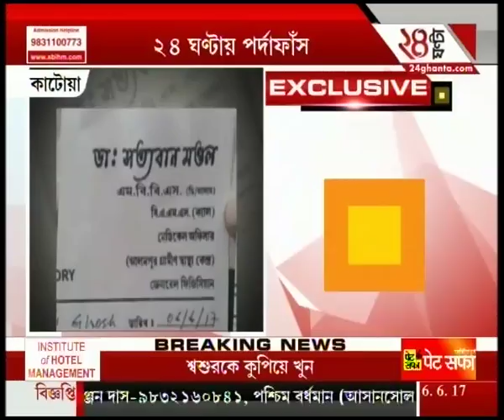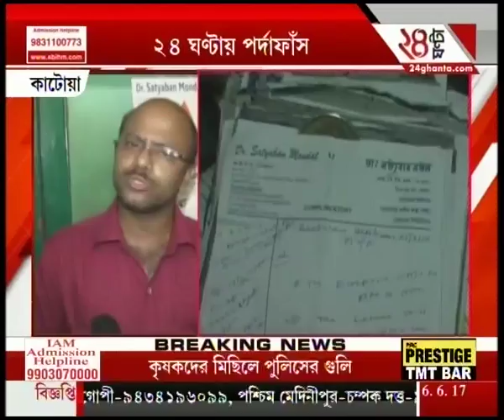Another fake doctor arrested in Katwa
A homeopathic doctor from Katwa in East Burdwan has been practicing as a general physician by allegedly faking an MBBS degree.